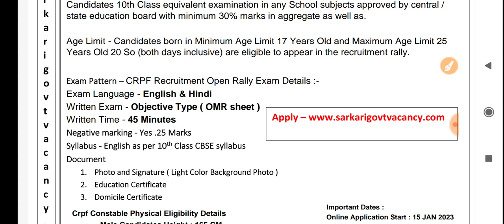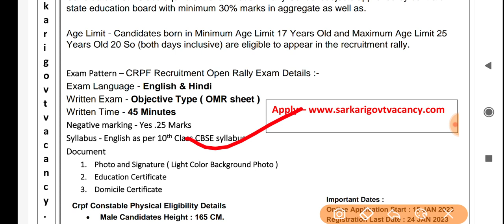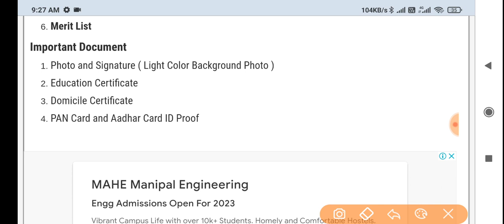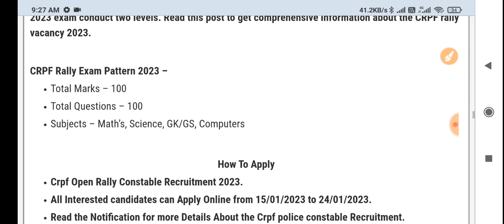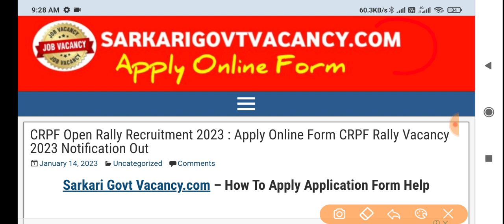CRPF Open Rally 2023 ।। CRPF Open Rally Recruitment 2023 ।। CRPF New Vacancy 10th Pass Apply Online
☑️Join
☑️ Coast Guard SCIENCE Class link ⬇️

4. Science ( Solar system ) -

your queries -